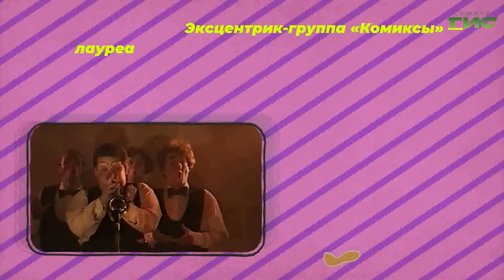"Эксцентрик-группа "Комиксы" / "Российская студвесна. Возвращение к истокам" от 29.04.2022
Самара — город ярких людей, смелых творческих экспериментов, родина Всероссийской студенческой весны! 30 лет назад на берегах Волги фестиваль объединил молодежь всей страны и стал культовым. Мы хотим вас познакомить с людьми, ставшими участниками и идейными вдохновителями фестиваля. Телеканал "Самара-ГИС" запускает новый проект — "Российская студвесна. Возвращение к истокам".